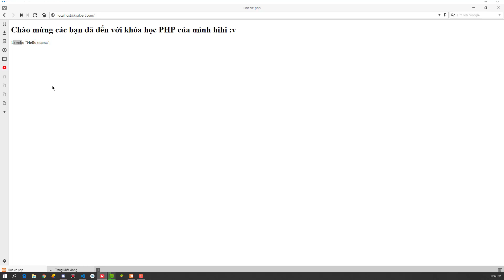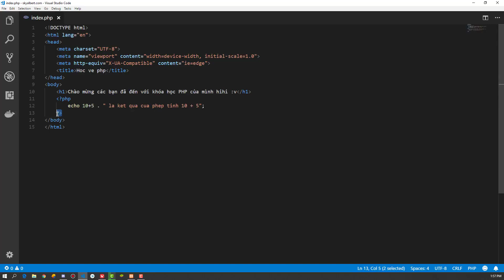#03 | Tìm hiểu cách xuất dữ liệu và hoạt động của PHP - RHP Team